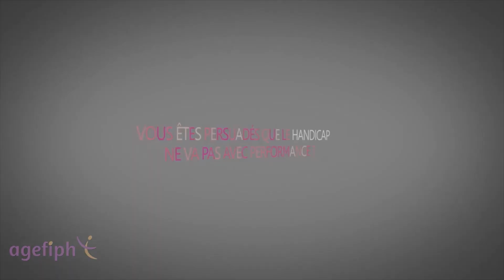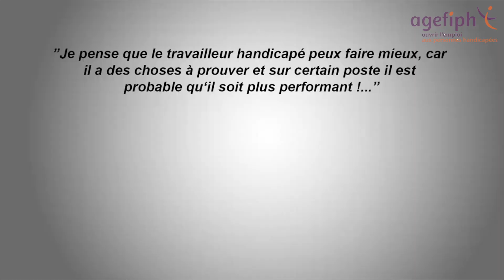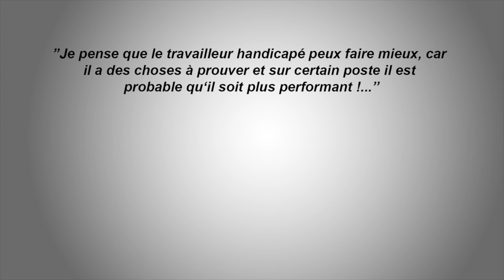Agefiph - Le travail des personnes handicapées dans l'entreprise Acrocime Sud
Agefiph travaille sur l'intégration des personnes handicapées au sein d'entreprises.
En voici un exemple dans l'entreprise Acrocime Sud, spécialisée dans l'élagage, et mise en sécurité d'arbres et haies.